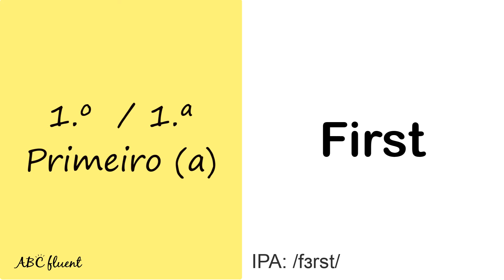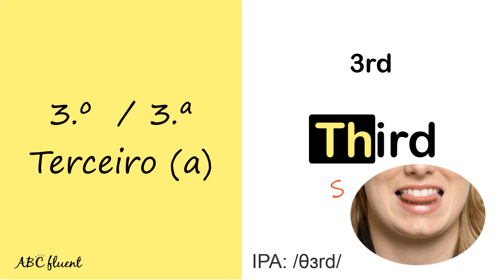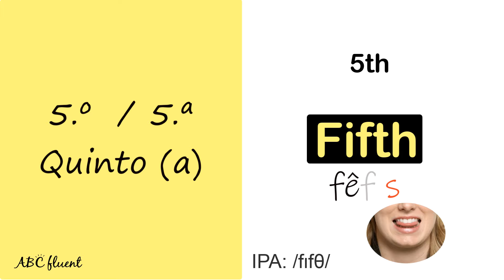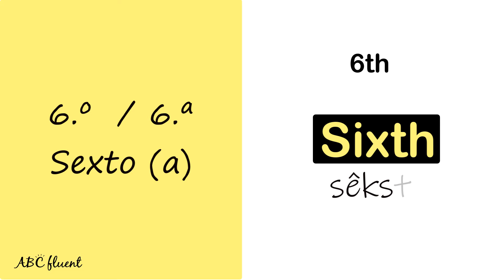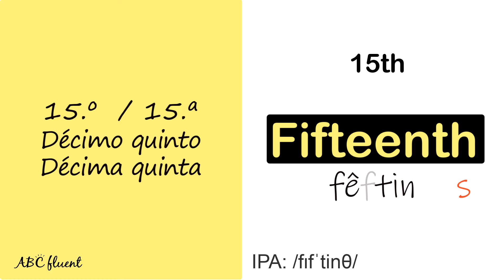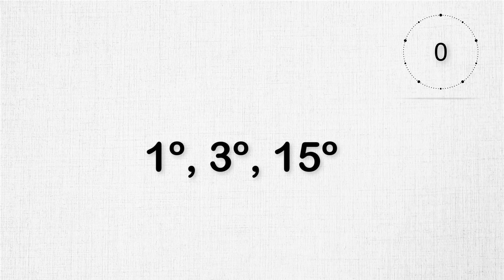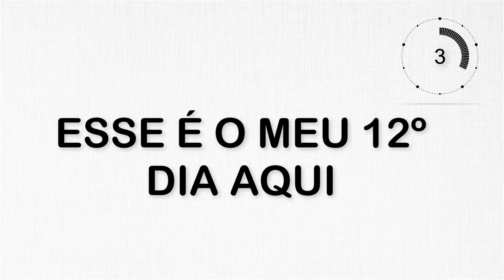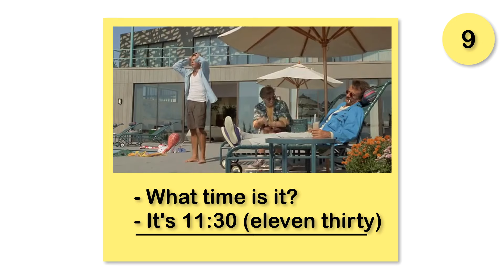NÍVEL 1 - AULA 5 - INGLÊS PARA INICIANTES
Hi everybody! 🥰Para que possamos dar continuidade a formação de frases, precisamos passar pelos números ordinais também. Eles vão ser fundamentais quando passarmos por datas (datas de aniversários, datas de consultas, data de reuniões, etc) além de séries escolares, scores, períodos e muito mais.

É muito importante que você treine bastante, pois a pronúncia dos números cardinais e ordinais em inglês é muito parecida e pode causar muita confusão! 😬

Prof. Sendi